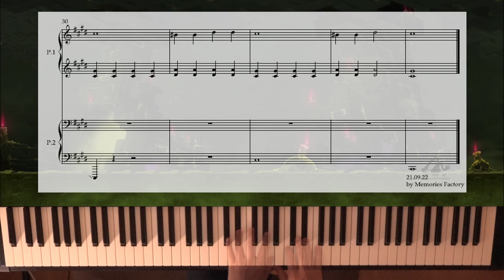[피아노 포핸즈] 메이플스토리 고통의 미궁 최심부 BGM, Heart of Suffering - Memories Factory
메이플스토리 고통의 미궁 최심부 BGM, Heart of Suffering입니다.